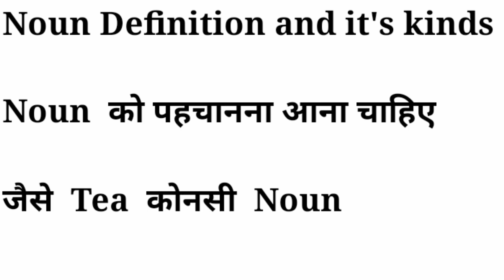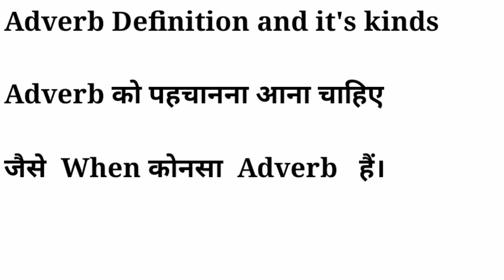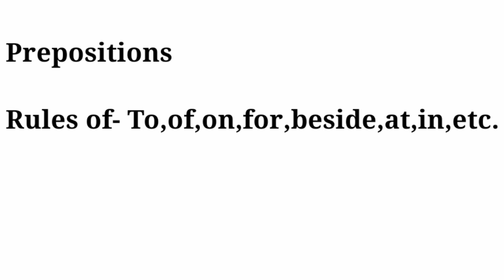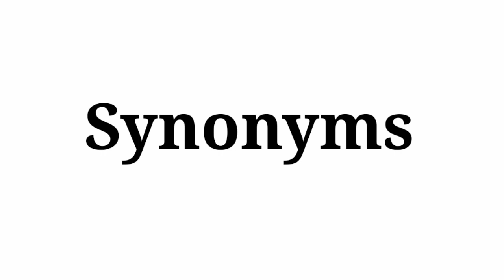Gram Sachiv English क्या पढ़े | HSSC Gram Sachiv English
Hello
I'm Ramesh Kumar MA English teaching English on this channel. Today I want to tell you about HSSC Gram Sachiv English Practice Set .There is great news in this  English For HSSC . HSSC  English you can learn on our channel with full detail .English Practice Set Plays an important role to clear the exam. English Practice Set For Gram Sachiv is in this video.HSSC Gram Sachiv English Practice Set for haryana exams is in this video.